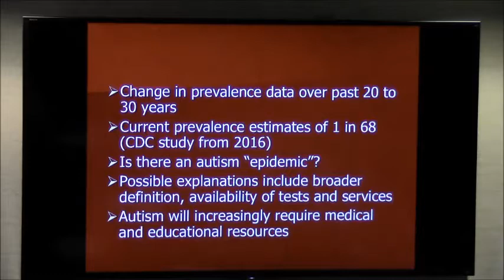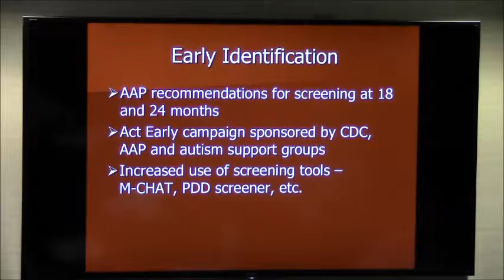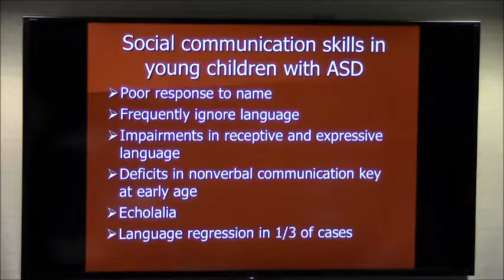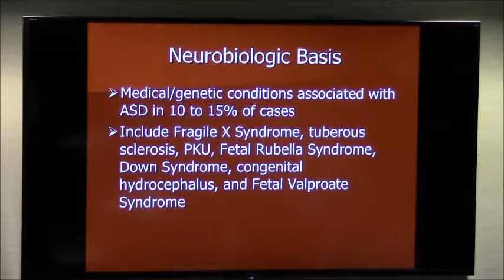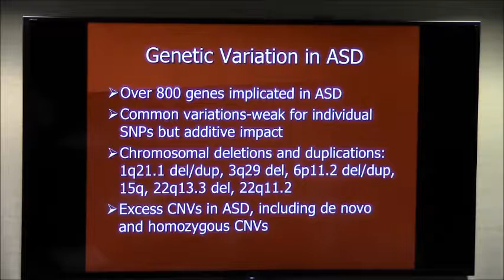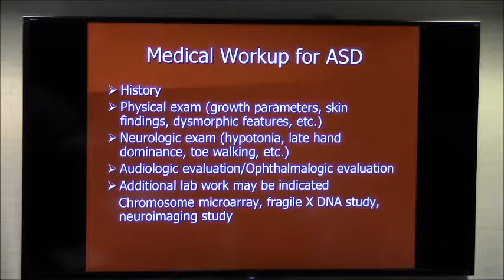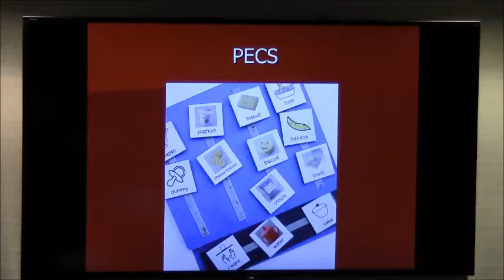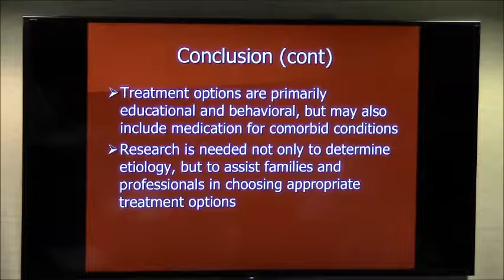Autism Spectrum Disorders: An Overview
Presented at the Greenwood Genetic Center on May 12, 2017 by Dr. Gail Anderson of the University of Louisville's Weisskopf Center